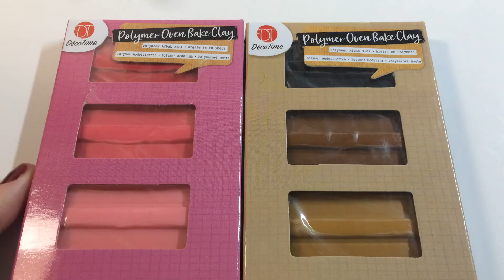Et à la fin il ne reste (presque) rien !!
Mon défi:
- Réaliser des créations avec 2 paquets de pain de pâtes polymères Action;
- N'utiliser que ces couleurs;
- Ne rien laisser.

Si vous postez des photos sur instagram de créations inspirées de mes tutos: tutodolly (J'adore et je peux commenter!!)